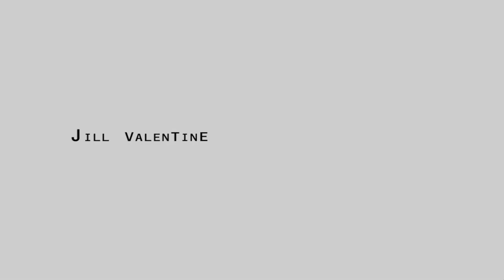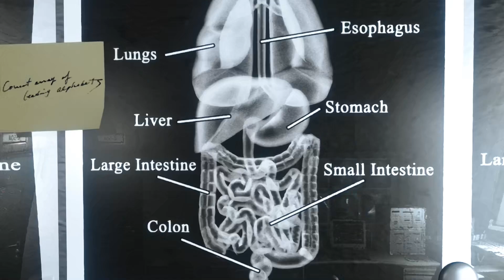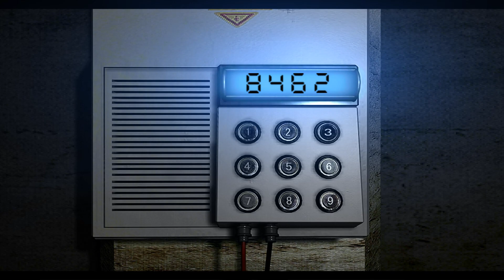Resident Evil HD Hard Difficulty Randomizer (Jill) (Best Ending)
Description: Full playthrough of the randomizer for Resident Evil Remake on the hard difficulty with items and enemies randomized.